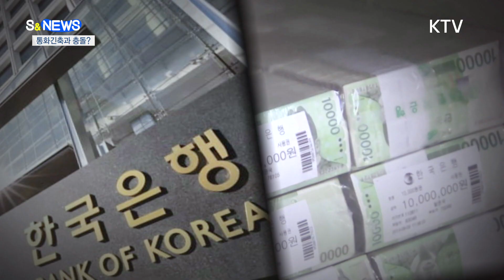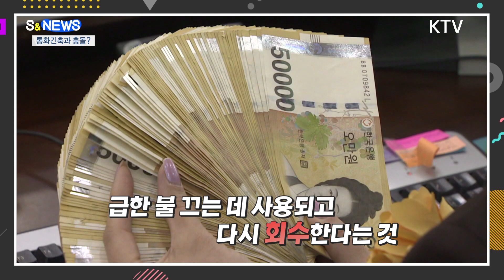한은 2조5천억 유동성 지원 "통화정책과 상충 아냐"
11월 28일 열린
비상경제금융회의에서
정부가
5조원 규모의
채권시장안정펀드
추가 캐피털콜,
펀드 자금 요청을
실시하기로
했습니다.

채안펀드는
채권 시장의 자금
순환이 막힐 때
금융회사들로부터
자금을 모아
지원하는
펀드인데요.

여기에 한국은행도
채안펀드
출자 금융회사에
최대 2조5천억원의
유동성을 지원하기로
했습니다.

유동성을 지원한다는 건
시장에
돈을 푼다는 건데요.

그럼 이런 생각
들 수 있죠?

어? 통화 긴축이랑
상충되는 거 아냐?

이런 질문에
한국은행이
답했습니다.

"공급된 유동성은
환매조건부채권 매각 등의
방식으로 흡수된다"

"물가 안정을 위해
금리 인상 기조를
이어나가는
현 통화정책 스탠스와
배치되는 것 아니다"

요약하자면,
급한 불을
끄는 데 사용되고,
이 마저도 한국은행이
다시 회수한다는 겁니다.

채안펀드는
통화정책과
상충되지 않는다,
그리고
현 통화정책은
긴축이다.

한국은행이
다시 한 번
확인해줬네요.